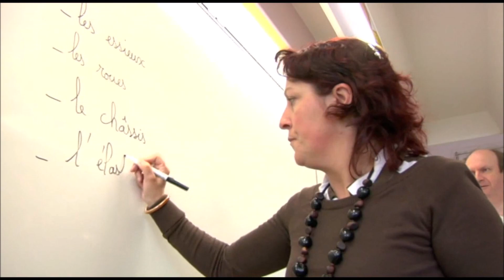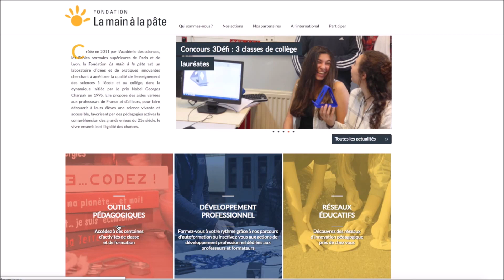Billes de Sciences #1 : David Louapre et Jérôme Rosinski - La démarche d'investigation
Comment mettre en œuvre une démarche d'investigation en classe ? Quels sont ses principes ? Ses méthodes ? Des ressources supplémentaires, sur le site de la Fondation La main à la pâte

Avec le concours du Ministère de l'éducation nationale et la fondation CFM pour la recherche
Membre du Café des Sciences :